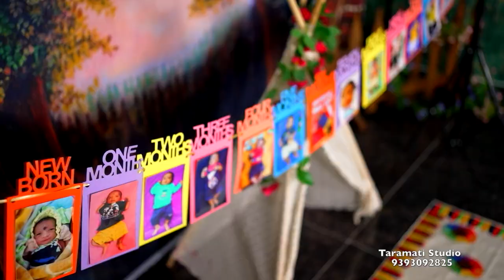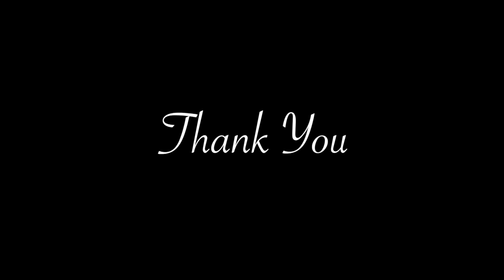Saanwik 1st Birthday Promo Taramati studio